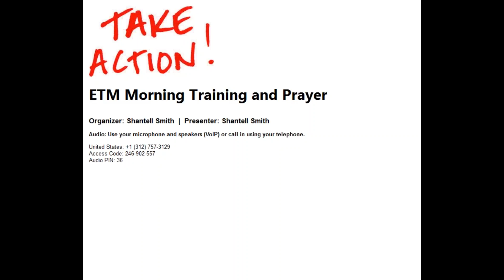6/20/17 -- Morning Prayer & Training - ELOHIM & Forgiveness